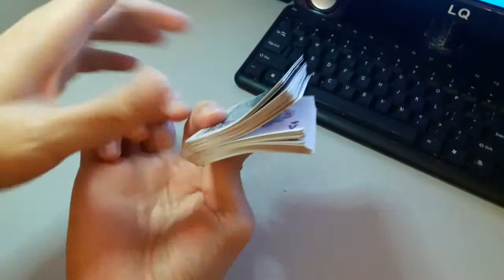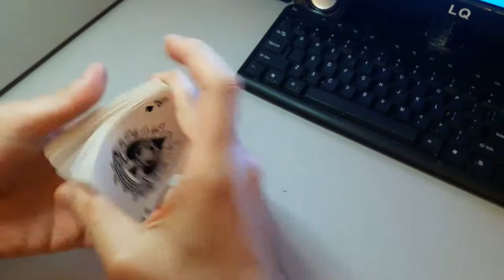Tutorial Sulap [Episode 43] - Disorder Deck Restored | KAD TUNGGANG TERBALIK PULIH